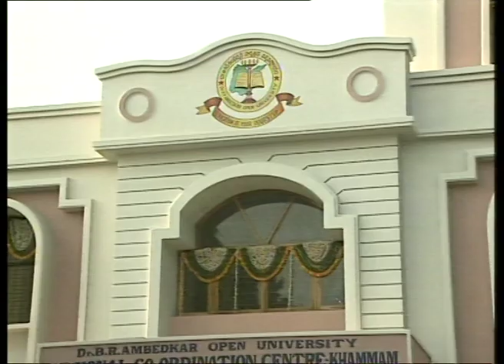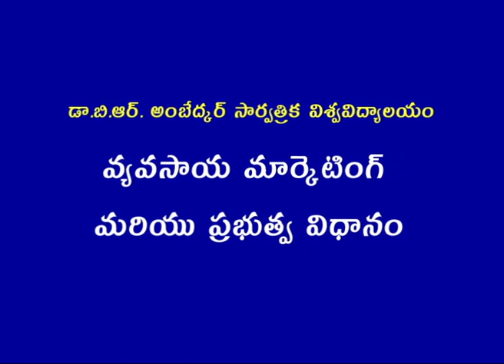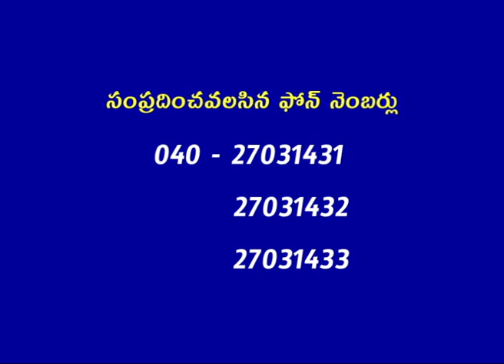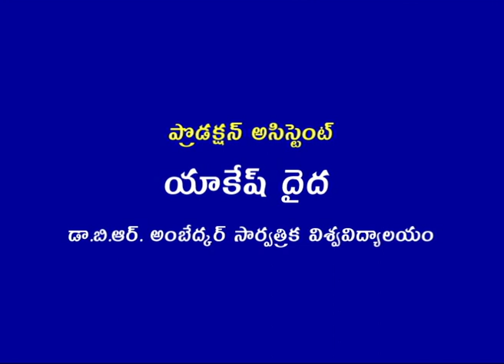BRAOU M.A 2nd Year Economics : Vyavasaya Maketing Mariyu Prabhuthva Vidhanam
BRAOU M.A 2nd Year Economics : Vyavasaya Maketing Mariyu Prabhuthva Vidhanam, Teleconference on 10/12/2017

Year-
Semester-
Subject-
Title-
Expert-
Course Code-
Block No-
Course Name-
Unit No-
Unit Name-